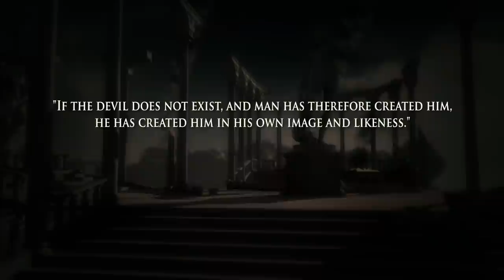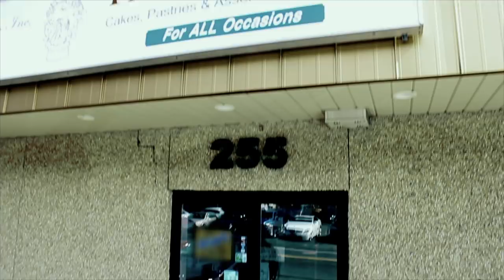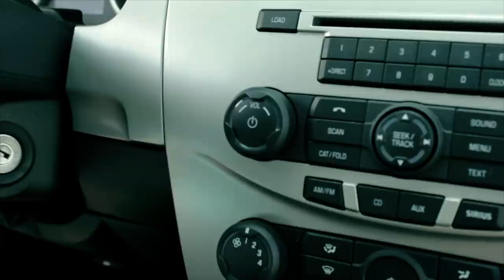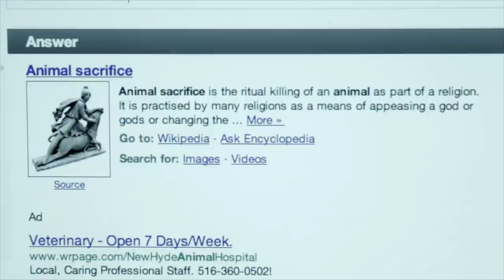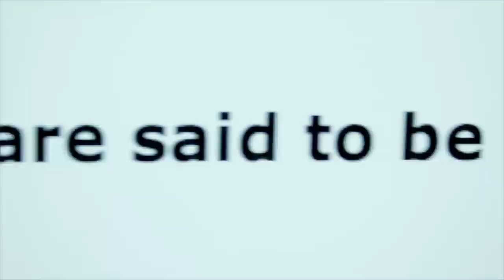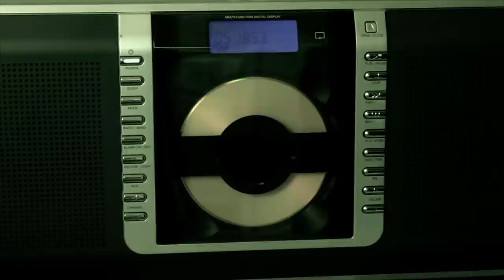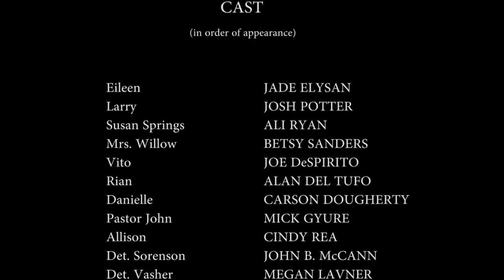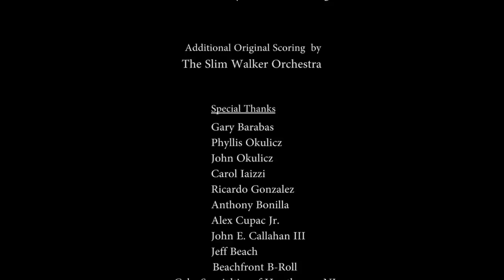Eternal Damn Nation | Full Monster Horror Movie | HORROR CENTRAL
A group of high school teens push a sociopath peer too far and 5 years later their battle comes to the show down.

At the turn of the 21st Century, the ultimate battle between good and evil begins as a mysterious stranger seeks to protect a small town girl from Satan's infernal minions.

Director: Alan Del Tufo,
Writer: Alan Del Tufo,
Stars: Jade Elysan, Alan Del Tufo, Carson Dougherty,

*** - a collection of retro horror, some great. some not so great BUT all in the name of giving you the chills!